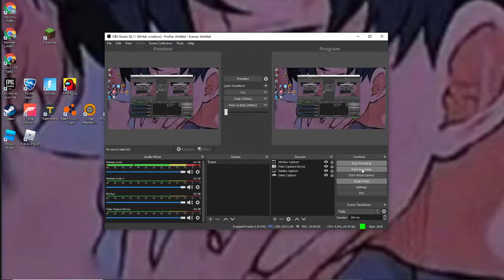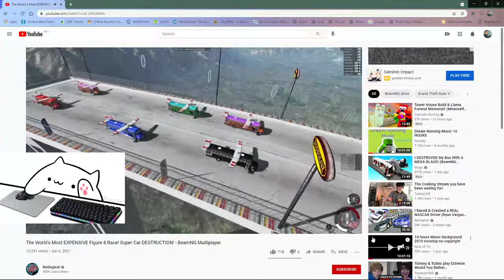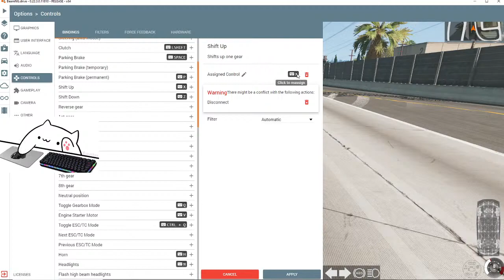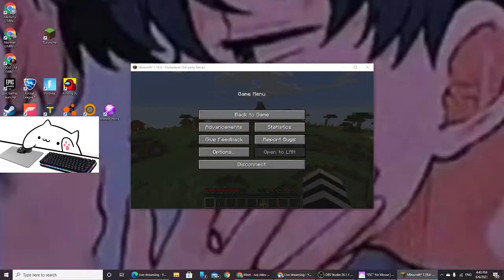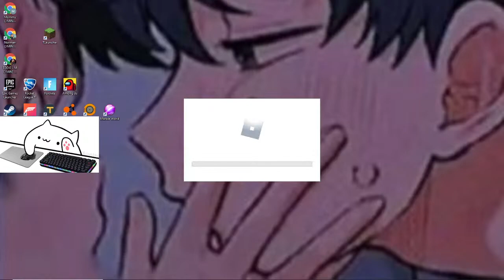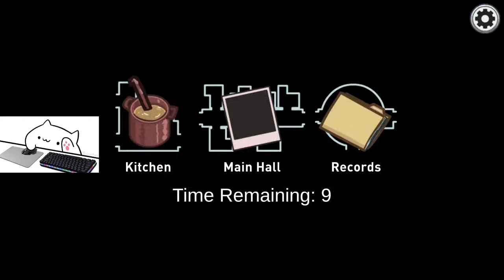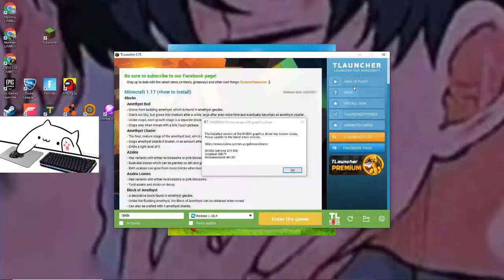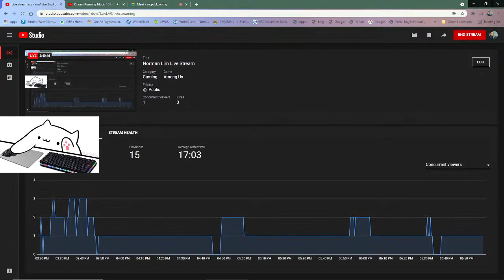Norman Lim Live Stream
playing among us with my close broher